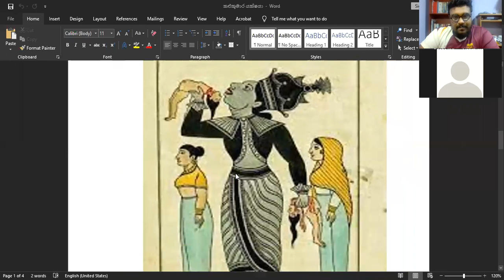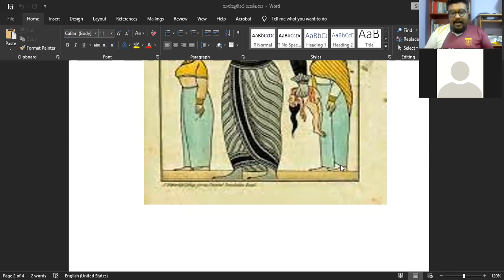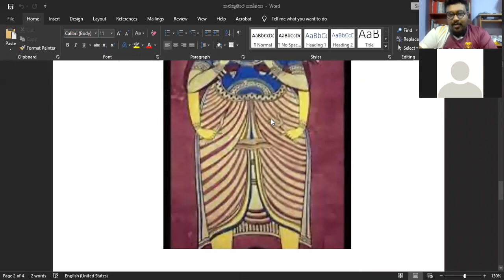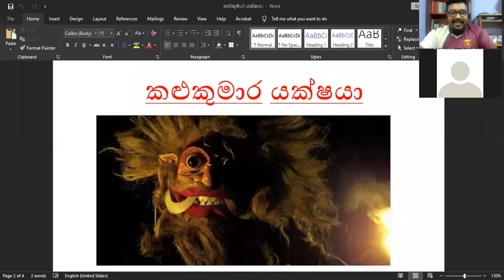සමාස සහ කළුකුමාරයාගේ කතාව